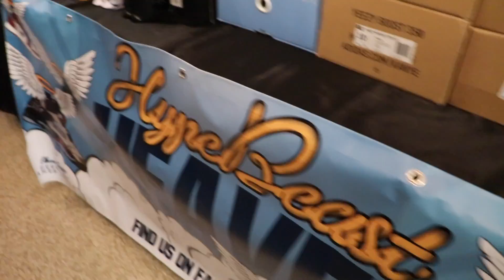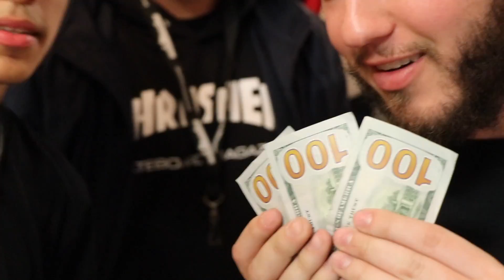BABY YEEZY'S (PLUS NEW SUPREME PICKUP)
Very very cleaaaaan event hosted by @exclusivesneakshop.

Artist who performed on stage